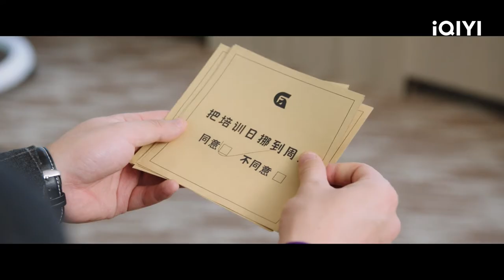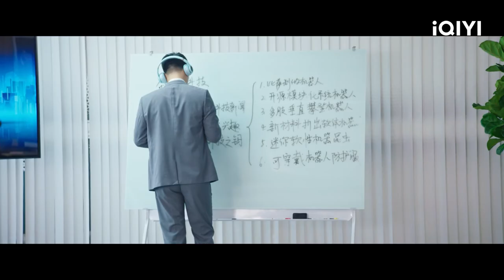Never Give Up | Episode 05【FULL】Ryan Zheng, Yukee, Dylan Wang | iQIYI Philippines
【Description】 The third planning department of Gaofa Electronics Group is a brainstorming department responsible for innovation. It has successfully proposed the "Gaosi 3s" cross-generation model, which has become the main product of the group for ten years, and has established Gaosi Electronics as a leader in the industry. It has become a highly prized department, but since then, they have been stagnant, and they ran out of ideas... Now it's been rendered to a useless department...! The third planning department has the most "talented" elites (office workers) in Gaosi Electronics: there is Li Tianran, the only person in the entire workplace who is convinced that the third planning department can rebuild their glory; Fan Sisi, a young lady who has a secret double life; there is a Bai Mashuai who is richer than you but works harder than you, and just loves to work; there is also a delicate yet tough Wu Zhengxing, a half-retired boss Cui Hualang, and director, who is also a rocker, director Yu... Although they are ordinary, they are also struggling to rebuild the glory of the third department and their respective career prospects.

【Cast】Ryan Zheng, Yukee, Dylan Wang